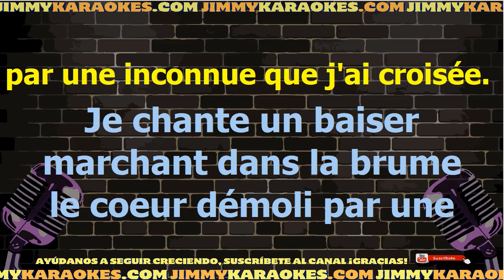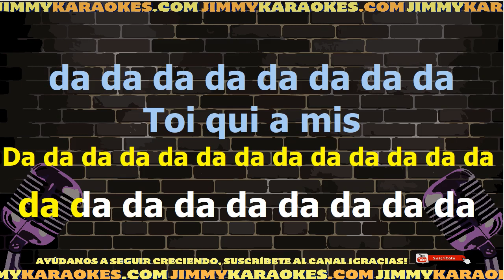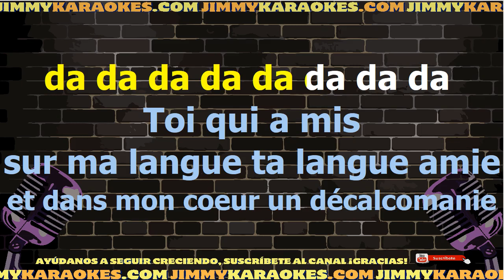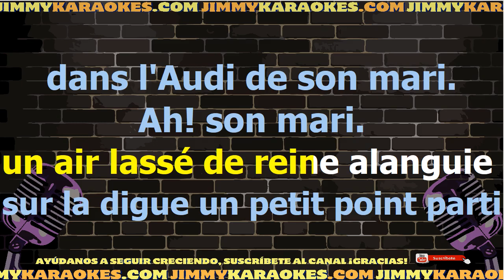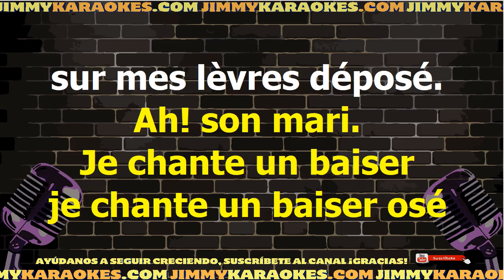Alain Souchon Le Baiser